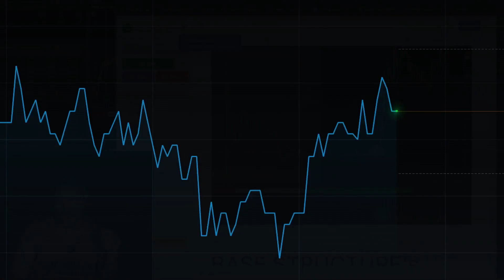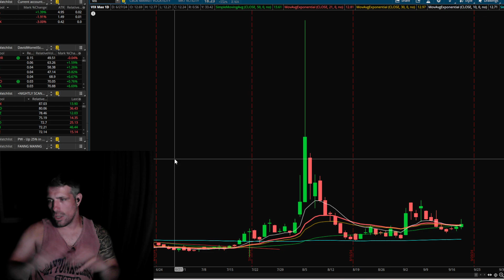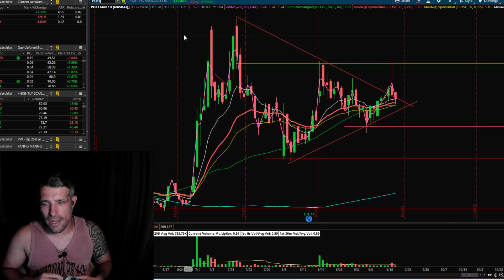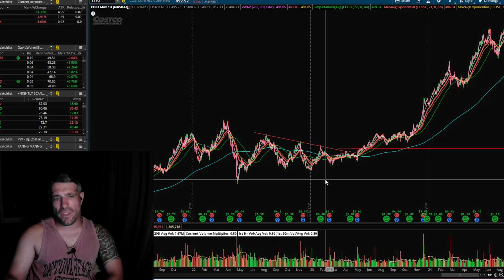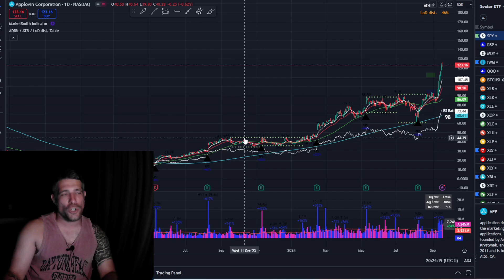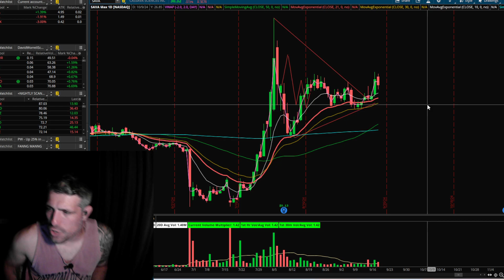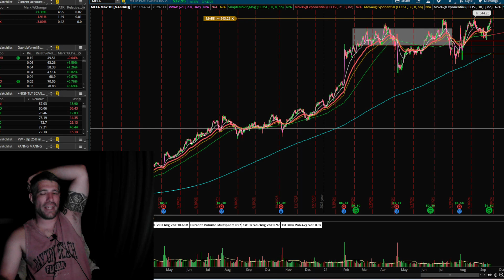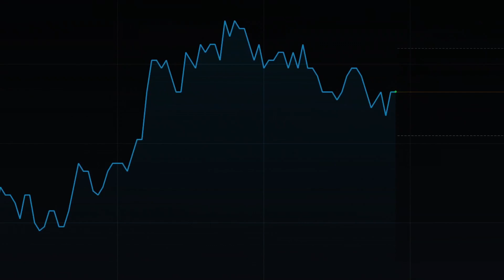🤯Rate Cut's What stocks to watch and the SPY Analysis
⚠️STOCK MARKET NEWS NOW: Your data in bite size here and now. We got what you need to stay UP TO DATE in this volatile market
⚠️LIVE TRADING, Commentary and Analysis
We bring you all the data and the hottest news in the market so you can protect your account and make that MONEY!

The trading activity shown on David Worrell are, stocks, futures and Forex purchases and sales, using real money and real-time market data. Our traders may own the securities they are trading on David Worrell in their personal portfolios.

David Worrell  DOES NOT PROVIDE OR GUARANTEE ANY FINANCIAL, LEGAL, TAX, OR ACCOUNTING ADVICE OR ADVICE REGARDING THE SUITABILITY, PROFITABILITY, OR POTENTIAL VALUE OF ANY PARTICULAR SECURITY, TRADING STRATEGY, OR INFORMATION SOURCE.

All content appearing on David Worrell is protected by copyright law.  Rebroadcasting or any other commercialized use of our program content is strictly prohibited.